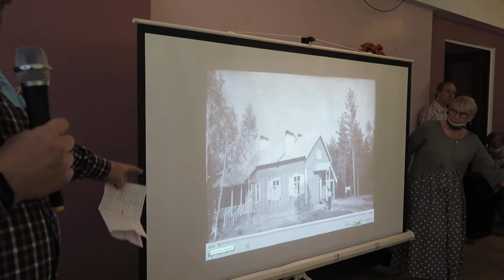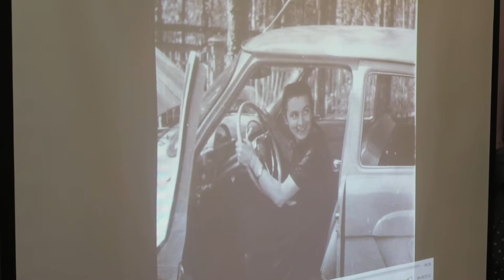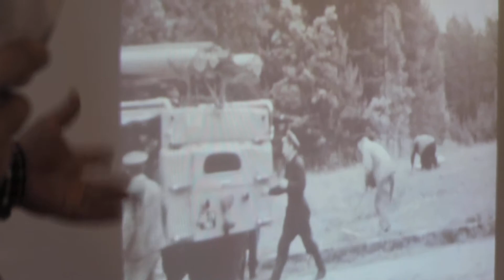КОМАРОВО. Жизнь в академическом поселке. В.В. Фок - внук академика В.А. Фока.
24 июля 2021
Часть III. Доклад "Семья академика В.А. Фока в Комарово" в рамках Гранинского фестиваля в поселке Комарово.